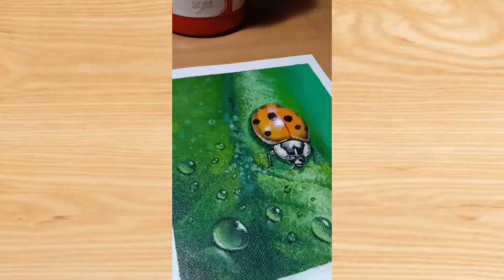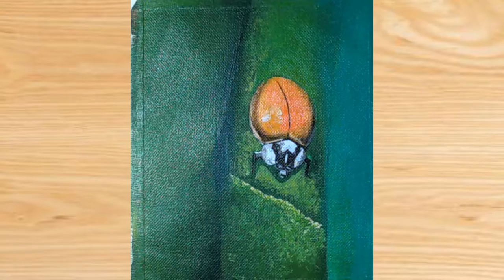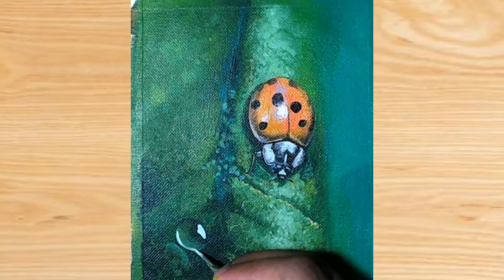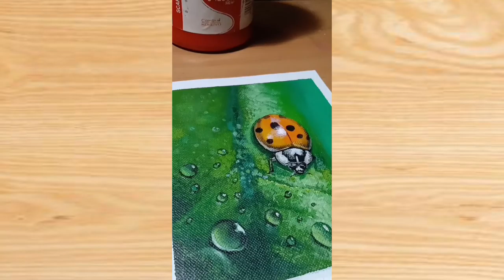Acrylic painting on canvas - Lady bug on leaf with water droplets by Vikash Kumar